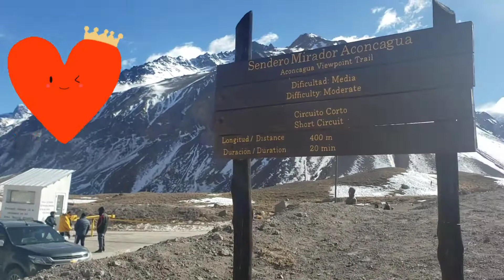Hacia nuestra cordillera de los Andes!!!